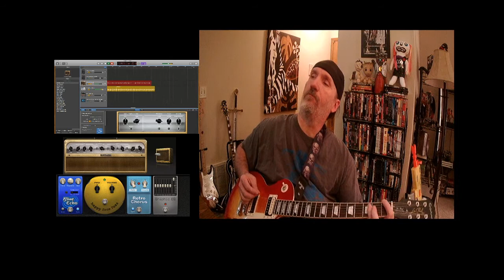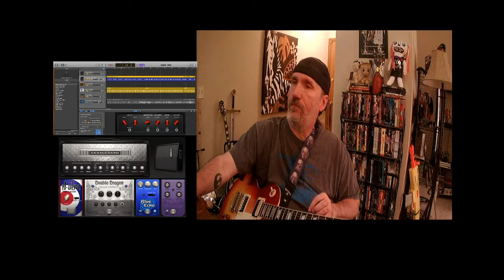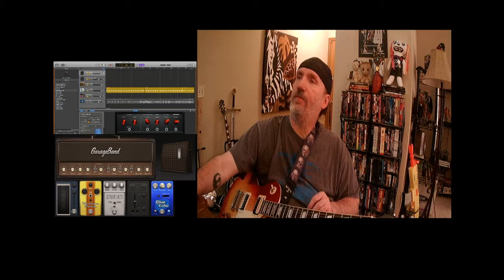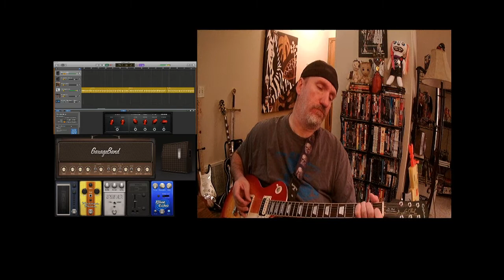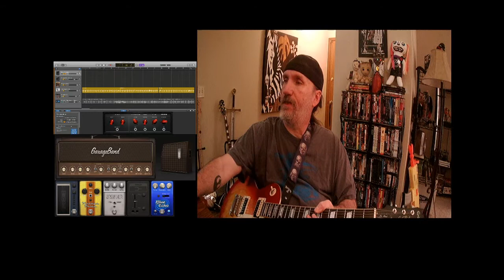Daily Jam Track 2021 09 13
Daily Jam Track,. I will be challenging myself play for around an half an hour a day.